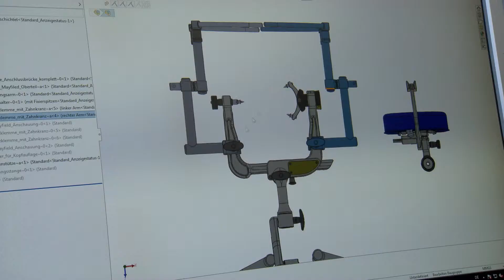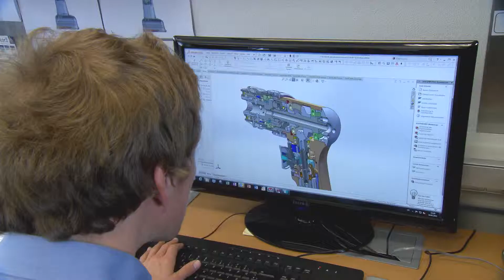Rudolf Storz GmbH | Unternehmensfilm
Medizintechnik seit 1949!
Seit 70 Jahren steht hochwertige Medizintechnik im Fokus der Rudolf Storz GmbH.
Beratung, Konstruktion, Fertigung und ein servicestarker Vertrieb über „Medical Bees“: Rund 5.000 Qualitäts-Produkte von Storz kommen weltweit zum Einsatz. Von z.B. MF-Kopfhaltesystemen bis zu innovativen Power-Tools – Technik von Storz überzeugt in vielen Anwendungsbereichen durch zukunftsweisende Lösungen!
Rudolf Storz GmbH – Medizintechnik – Made in Germany!